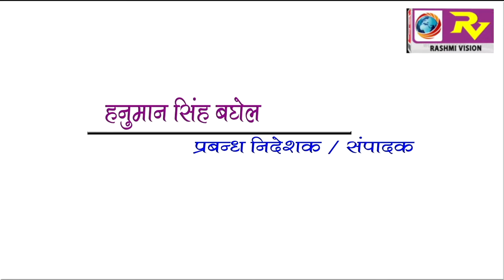GORAKHPUR NEWS 2-03-2018